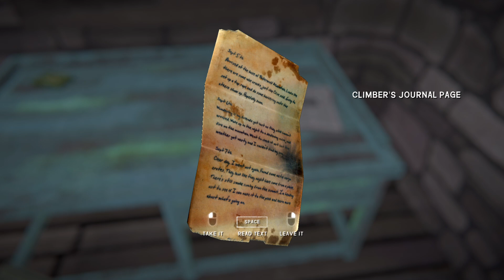In the Shadow of the Mountain — Against All Odds 60 [S7] | THE LONG DARK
Let's play The Long Dark, featuring DLC + Free Updates 1 & 2 (+ More?) of 2023's "TALES FROM THE FAR TERRITORY"!

🔽  Click SHOW MORE for video description and links, channel & community links, & more!

Against All Odds—a long-form, sandbox-style Let's Play of Hinterland Studio's The Long Dark—begins its 7th full-length run in celebration of the channel waking from a long hibernation... not to mention finishing all eight of the current challenges in sequence in the months leading up to this series. Missed those, did you? I've got you...

BUT, back to the series at hand ... 2023's inaugural season features a custom difficulty code (see settings code below) that, like my previous runs, merges some of the best elements of Stalker and Interloper gameplay. Specific changes to this season's code over the last season's code are discussed in some detail during the opening minutes of Episode 1.

AAO has been a flagship (and the only seasonal) series on my channel since days of yore.
- Season 1, my first Stalker run, ended in death at 79 days.
- Season 2, also a Stalker run, was capped at 100 days alive
- Season 3, an Interloper run, lasted... 14 days. On second attempt.
- Season 4, returning to Stalker, ended at 100 days.
- Season 5 & 5.5 marked the series' first custom difficulty run, ending at 100 days.
- Season 6, another custom run in late 2019 and early 2020, ended bitterly in Bleak Inlet at 65 days. I'm over it now, though. Really. It's fine.

Enjoying the show? Every click helps enthusiasts like you find their way to the channel.

For access to Channel & Community perks, join up as a member! — (It's like a Twitch sub)

▶️ It's here!!

If you're new to the Legion, it won't be long before you hear about how important it is to me that the channel has a strong community to build upon for the future. While you may decide to make use of only some of the channel's community outlets, or none at all, I hope you find these links useful for helping you connect!

Please note this is an unofficial video and is not endorsed by Hinterland Studio in any way. For more information on The Long Dark, please